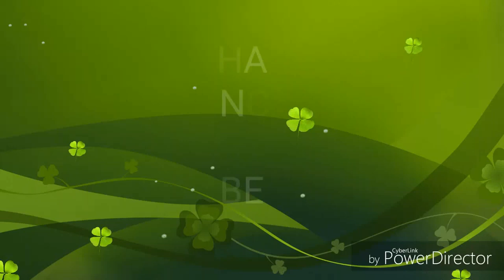how to draw chhatrapati Shivaji Maharaj realistic colour pencil drawing /shivjayanti utsav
This video is about to how to draw chhatrapati Shivaji Maharaj drawing with colour pencil step by step and very easy drawing for beginners and all shivbhakts.